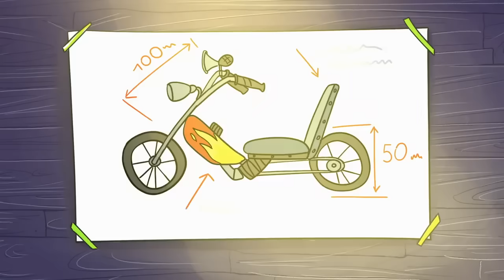Новое ПРОСТОКВАШИНО 🐶🐱Что в посылке? 🗃️ Сборник Все выпуски подряд ⭐ Сборник мультфильмов | Мультики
Смотрите сборник серий мультфильма НовоеПРОСТОКВАШИНО! 👀 Все ваши любимые мультики на канале Мультики 🐾